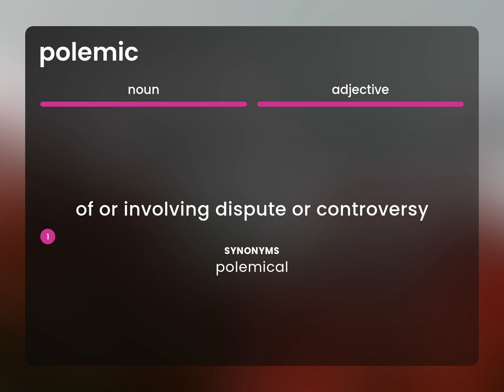Polemic — POLEMIC definition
What does POLEMIC mean?

Susan Miller (2023, March 3.) Polemic in the dictionary